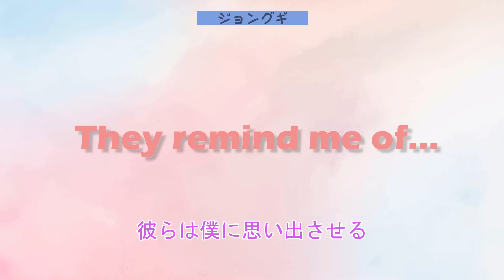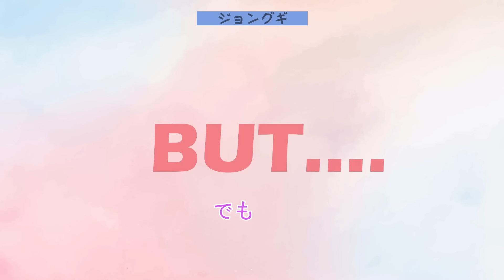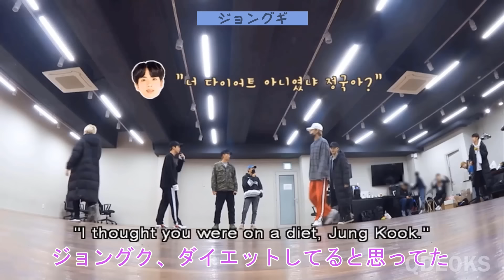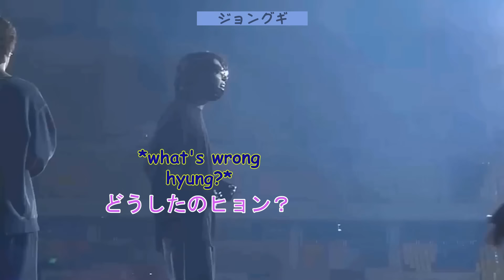【BTS 日本語字幕】防弾少年団の面白い練習とリハーサル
防弾少年団は、YouTube チャンネルにアップロードされた有名なダンスの練習動画で知られています。 ステージに上がる前の練習とリハーサルは毎回大変ですが、プロセス全体を通して常に前向きで幸せな状態を保っています。 動画をじっくり見たことがありますか？ これらのビデオには、見逃したかもしれない面白くてかわいい瞬間がいくつかあります。 防弾少年団のメンバーは、誰かの一日を明るくする方法を正確に知っています! 以下の最も面白い瞬間のいくつかをチェックしてください。

だいたい：
こんにちはARMYs、これはジョングギです！
このチャンネルでは、面白くて面白い編集を合成し、視聴者に前向きなメッセージを伝えます。 私たちのビデオがあなたを笑顔にし、それらを見ている間ストレスを和らげることを願っています。 ここで皆さんを歓迎し、防弾少年団がジョングギで気分を良くするようにします💜

►免責事項：このビデオは、ジョングギのチームによって完全に編集されました。